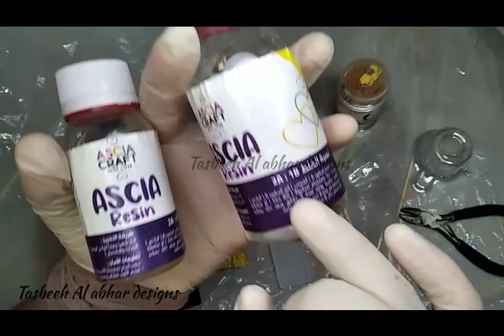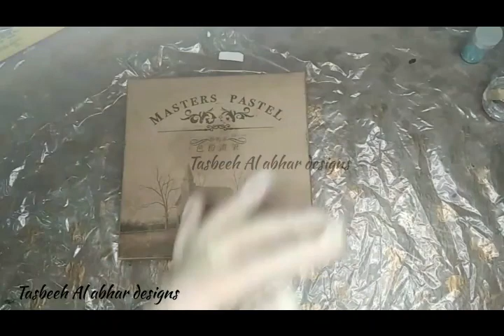فواصل من الريزن بتكنيكين مختلفين و تجربة ريزن جديد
طريقة  عمل  فواصل  من الريزن  بتكنيكين  مختلفين  و صب على مراحل  مختلفة و الطباعة  بالفينيل  و تجربة  نوع ريزن اسيا  فى الصب الشفاف و دمج الالوان
لينك جروب  الريزن  ascia  craft  with  love
ــــــــــــــــــــــــــــــــــــــــــــــــــــــــــــــــــــــــــــــــــــــــــــــــــــــــــــــــــــــــــــــ
ـــــــــــــــــــــــــــــــــ
حسابى الشخصي و التواصل  هناك بنات فقط
ــــــــــــــــــــــــــــــــــــــــــــــــــــــــــــــــــــــــــــــــــــــــــــــــــــــــــــــــــــــــــــــ
 صفحتتى على الفيس بوك لبيع منتجاتى  فى قطر
ــــــــــــــــــــــــــــــــــــــــــــــــــــــــــــــــــــــــــــــــــــــــــــــــــــــــــــــــــــــــــــــ
الجروب الخاص  لبيع  منتجاتى فى قطر على الفيس بوك و الجروب بنات فقط
ــــــــــــــــــــــــــــــــــــــــــــــــــــــــــــــــــــــــــــــــــــــــــــــــــــــــــــــــــــــــــــــ
حساب الانستجرام
ــــــــــــــــــــــــــــــــــــــــــــــــــــــــــــــــــــــــــــــــــــــــــــــــــــــــــــــــــــــــــــــ
اهم الفيديوهات على القناة
ـــــــــــــــــــــــــــــــــــــــــــــ
لمتابعين الريزن
ـــــــــــــــــــــــــــــــ
ـــــــــــــــــــــــــــــــــــــــــــــــــــــــــــ
ــــــــــــــــــــــــــــــــــــــــــــــــــــــــــــــــــــــــــــ
ـــــــــــــــــــــــــــــــــــــــــــــــــــــــــــــــــــ
ـــــــــــــــــــــــــــــــــــــــــــــــــــــــ
ــــــــــــــــــــــــــــــــــــــــــــــــــــــــــــــ
متابعين الصلصال الرحرارى
ــــــــــــــــــــــــــــــــــــــــــــــ
ـــــــــــــــــــــــــــــــــــــــــــــــــــــــــــــــ
ـــــــــــــــــــــــــــــــــــــــــــــــــــــــــــــــــــــــــــــــ
ـــــــــــــــــــــــــــــــــــــــــــــــــــــــ
ــــــــــــــــــــــــــــــــــــــــــــــــــــــــــــــ
ــــــــــــــــــــــــــــــــــــــــــــــــــــــــــــــ
ـــــــــــــــــــــــــــــــــــــــــــــــــــــــــ
ـــــــــــــــــــــــــــــــــــ
ــــــــــــــــــــــــــــــــــــــ
ـــــــــــــــــــــــــــــــــــــــــــ
ـــــــــــــــــــــــــــــــــــــ
ــــــــــــــــــــــــــــــــ
ـــــــــــــــــــــــــــــــ
هاشتاج تسبيح